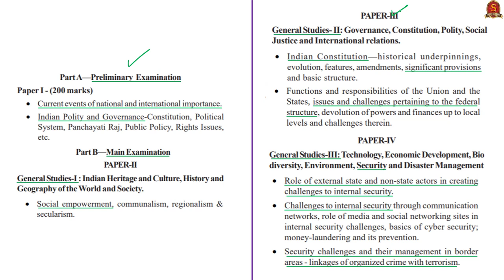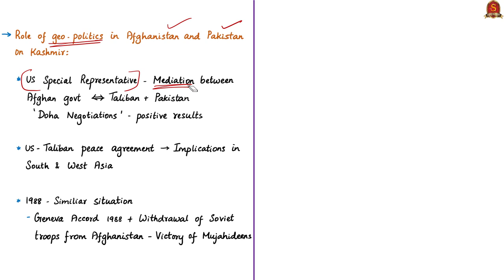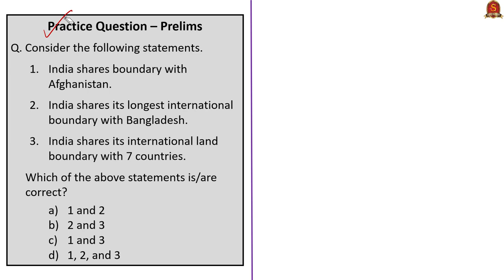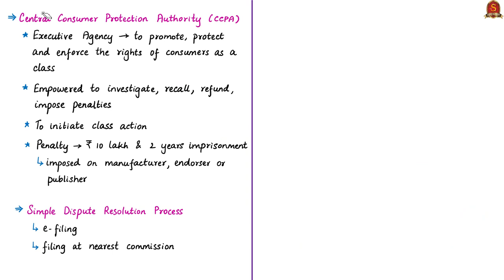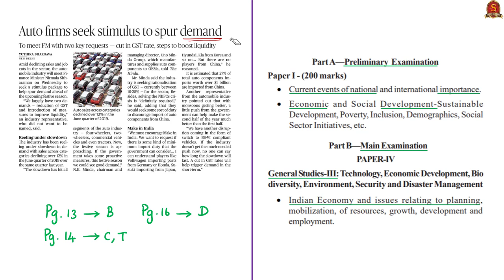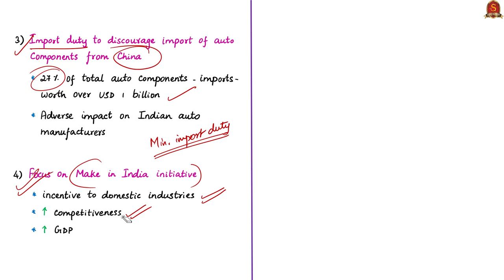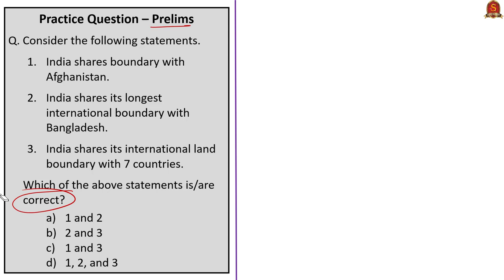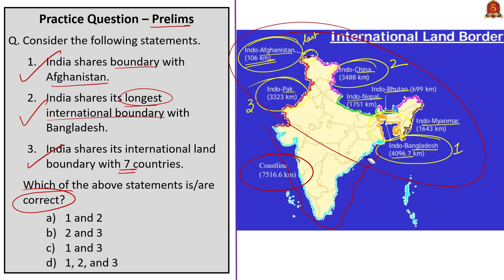The Hindu News Analysis | 7th August 2019 | Daily Current Affairs - UPSC Mains 2019 - Prelims 2020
Time Stamping of News articles:
1. The new facts on the ground for Kashmir (OPED) – 00:25
2. Lok Sabha endorses Centre’s decisions on Kashmir – 00:25
3. India tells China to avoid commenting on Ladakh – 17:44
4. Afghanistan shadow over India’s move – 17:44
5. Consumer Protection Bill gets RS green light – 23:46
6. Auto firms seek stimulus to spur demand – 31:07
7. Practice cum Revision – MCQs – 36:23
Important topics such as Jammu&Kashmir ConsumerProtectionBill AksaiChin ShaksgamValley AutomobileIndustry are vividly discussed in UPSC Perspective in this video.